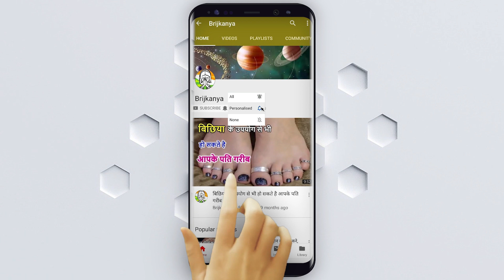उत्तर प्रदेश के हाथरस गांव में अचानक कुए से जो निकला उसे देख सभी गांव वाले हुए हैरान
उत्तर प्रदेश के हाथरस गांव में अचानक कुए से जो निकला उसे देख सभी गांव वाले हुए हैरान - उत्तर प्रदेश के हाथरस गांव में अचानक कुए से जो निकला उसे देख सभी गांव वाले हुए हैरान